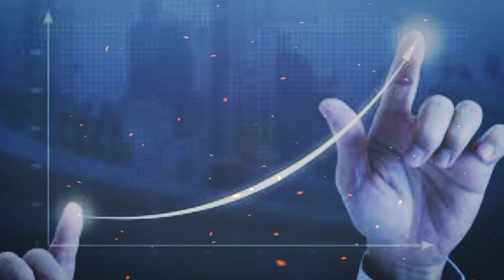Build your confidence | रोज सुबह सुनो | जीवन बदलने वाला संदेश | Sir Adnan speaker/confidence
You will get to learn many good things in this channel. You can find many academic things in this channel. Many motivation(inspiration videos)(poetry), schooling ( All types of books ), Academic ( All types of courses), daily routine working (technically and mechanical works) lectures and funny movies  have been uploaded in which you can get a lot of benefit.
This channel is inspired by many stories. You can visit this channel and learn more about it.
आपको इस चैनल में कई अच्छी चीजें सीखने को मिलेंगी। आप इस चैनल में कई शैक्षणिक चीजें पा सकते हैं। कई प्रेरणा (प्रेरणा वीडियो) (कविता), स्कूली शिक्षा (सभी प्रकार की किताबें), अकादमिक (सभी प्रकार के पाठ्यक्रम), दैनिक दिनचर्या काम (तकनीकी और यांत्रिक कार्य) व्याख्यान और मजेदार फिल्में अपलोड की गई हैं जिसमें आप बहुत कुछ प्राप्त कर सकते हैं लाभ।
यह चैनल कई कहानियों से प्रेरित है। आप इस चैनल पर जा सकते हैं और इसके बारे में अधिक जान सकते हैं।

آپ کو اس چینل میں بہت سی اچھی چیزیں سیکھنے کو ملیں گی۔ آپ کو اس چینل میں بہت سی تعلیمی چیزیں مل سکتی ہیں۔ بہت ساری حوصلہ افزائی (موٹیویشن ویڈیوز) (شاعری) ، اسکول کی تعلیم (ہر قسم کی کتابیں) ، اکیڈمک (ہر قسم کے کورسز) ، روزانہ معمول کے مطابق کام کرنا (تکنیکی اور مکینیکل کام) لیکچرز اور مضحکہ خیز فلمیں اپ لوڈ کی جا رہی ہیں جن میں آپ کو بہت فائدہ ہوسکتا ہے۔
یہ چینل بہت ساری کہانیوں سے متاثر ہے۔ آپ اس چینل کو ملاحظہ کرسکتے ہیں اور اس کے بارے میں مزید جان سکتے ہیں۔ اور اسے سبسکرائب کریں تاکہ ہر آنے والی ویڈیو آسانی سے آپ تک پہنچ سکے۔

                             * HEAD INTRO *

      Muhammad Adnan is young motivation speaker,head of KSA, Biologist,  Philosopher, writer, photographer, Life coach in punjab province of Pakistan and inspire people's hearts. He live in Pakistan (province of punjab district narowal tehsil shakargarh) .Dreams of their lives, design their lives well.He give live training and solve many people's questions and their problems.
 He want to be a teacher of this nation. He want that this nation should be gathered on a platform and this nation should be guided on the right path by following the orders of Allah Almighty and his Prophet Muhammad (PBUH) and insha Allah one day he will do it too.He want the man who is born in a poor family to leave this world, not by living poor, but by fulfilling his good wishes like a king and worshiping Allah.
 God bless my purpose (Ameen).

                                *Link*

                             *Allah Hafiz*